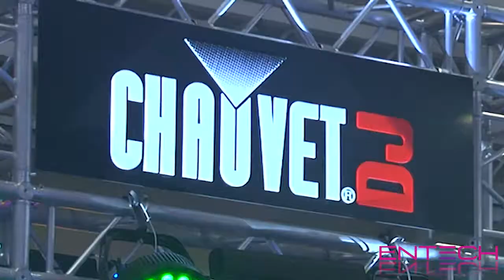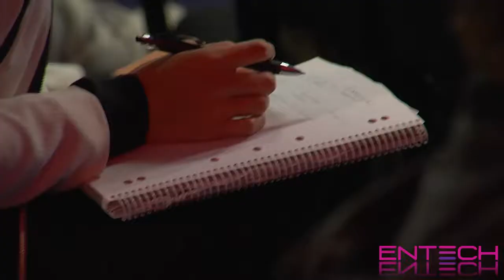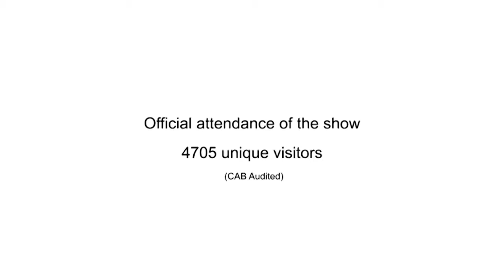ENTECH 2013 Highlights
With record numbers through the door at ENTECH 2013, check out the highlights from this year's show!